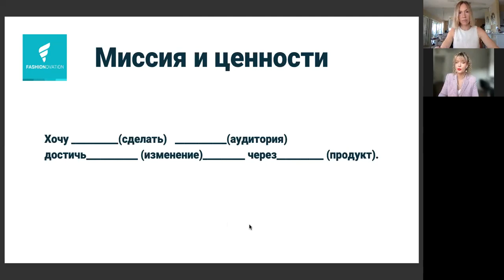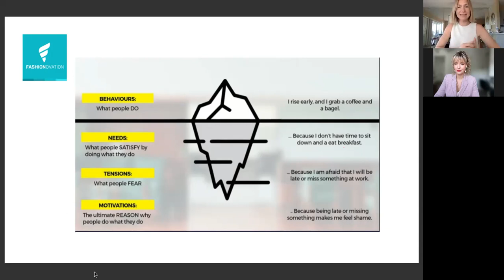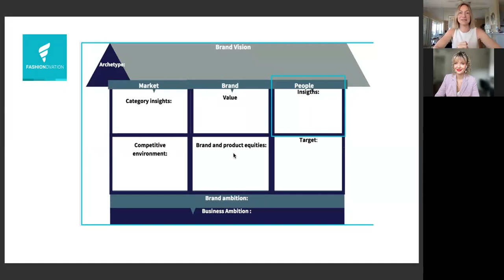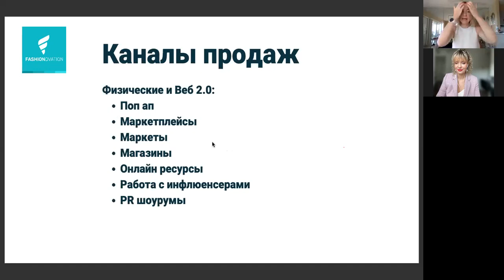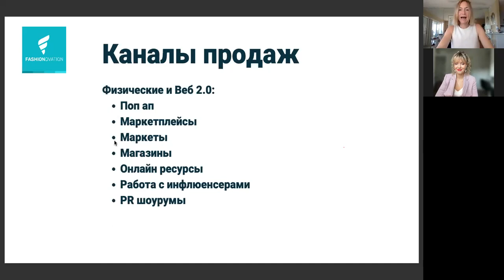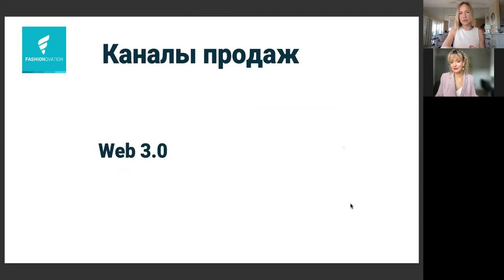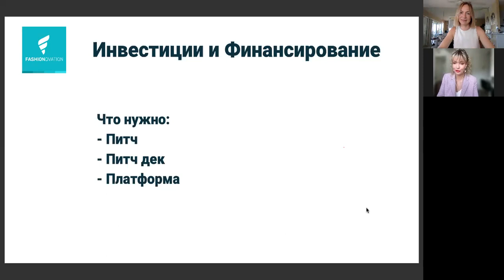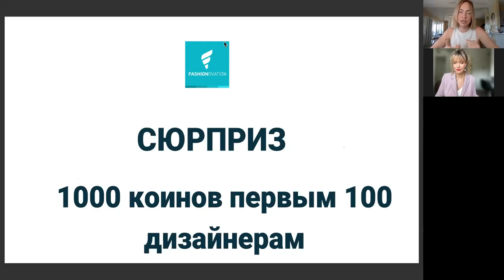7 шагов к построению и запуску успешного fashion бизнеса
Анастасия Риводо — Основательница и управляющий партнер Get Funded Tools, GFT помогает импакт-стартапам привлекать инвестиции через коммуникацию ценностей бизнеса для инвестора и расширение органического инвест нетворка. Анастасия ментор в 500 startups, международный спикер и ex-СЕО технологических стартапов из Кремниевой Долины. Анастасия помогла привлечь более $80M в impact компании.

Виктория Золотова — основатель Fashionovation. Бизнес-программы для специалистов моды по всему миру (Нью-Йорк, Милан, Париж, Сеул, Шанхай) и образовательные программы для дизайнеров. Сопродюсер онлайн-школы fashion influencers Mary Leest Masterclass. Директор Good Partner Capital - поиск компаний на поздних стадиях для инвестирования.

На встрече разбираются основные шаги и даются практические советы:

◼ Сегментация аудитории, определение четкой целевой аудитории: кто будет любить и хотеть ваш бренд?
◼ Ценности и Миссия. Создание предложения - почему кто-то будет покупать ваш бренд?
◼ Стратегия вывода и продаж
◼ Определение маркетинговых и инвестиционных каналов
◼ Тест и анализ
◼ Увеличение продаж
◼ Новые технологии и возможности

Вебинар проходит в рамках акселератора BUSINESS FASHION SPRINT — пошаговая программа для начинающих предпринимателей индустрии моды (дизайнеров, fashion проектов и сервисов), которая
▪️ предоставляет инструменты и образ мышления, необходимые для построения и масштабирования своего бизнеса;
▪️ открывает двери в мировое fashion бизнес-сообщество.